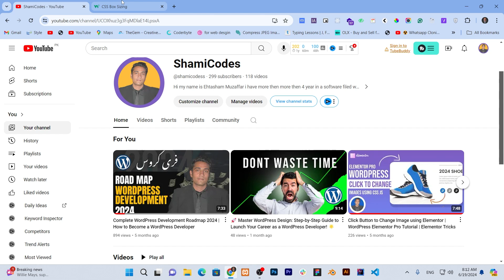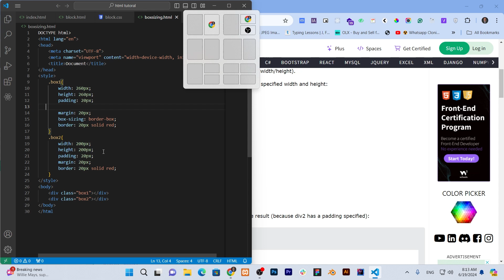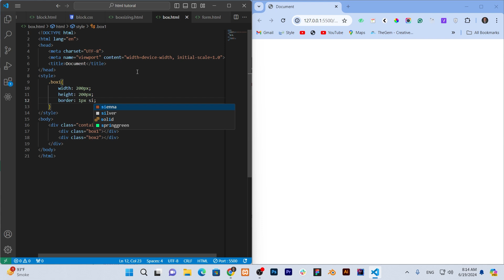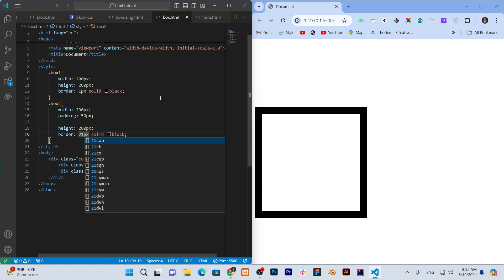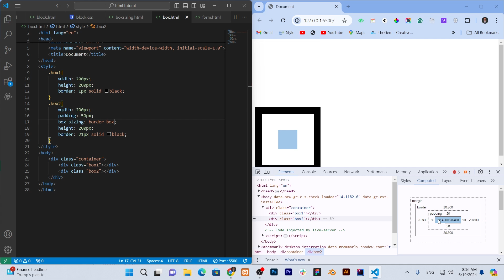box sizing border box css | ( instant result 🥳)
box sizing border box css is a property to most common use to avoiding a unnecessary space which is getting due to border and padding in box model box sizing border-box in css